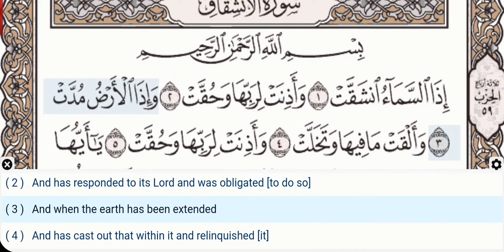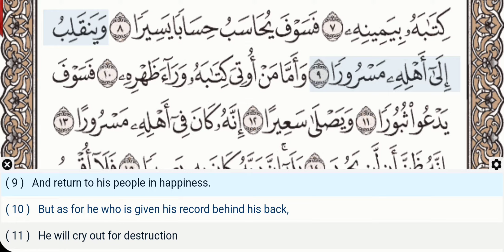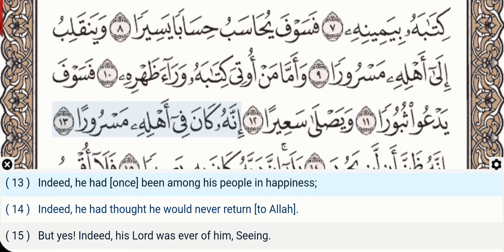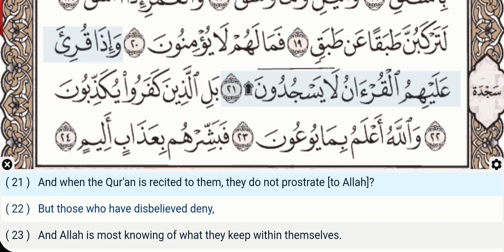84 - Surah Al Inshiqaq - Khalil Al Hussary - Quran Recitation, Arabic Text, English Translation